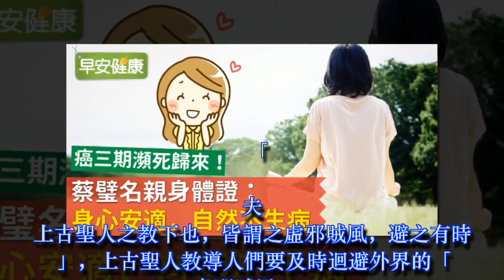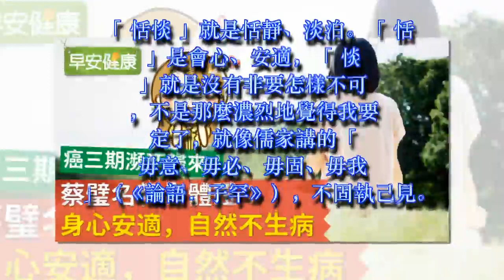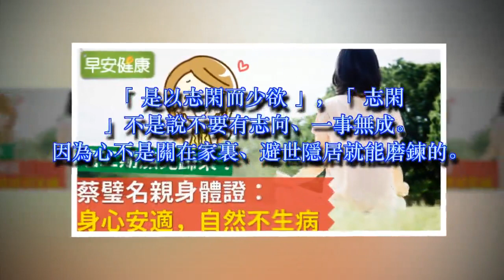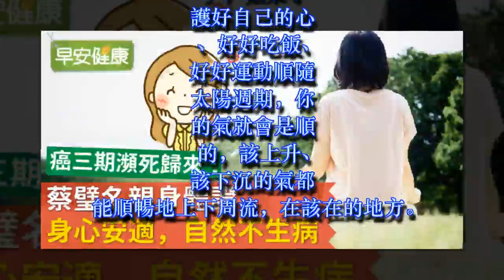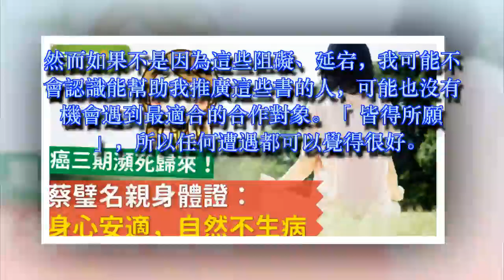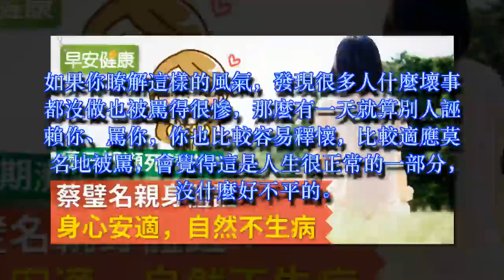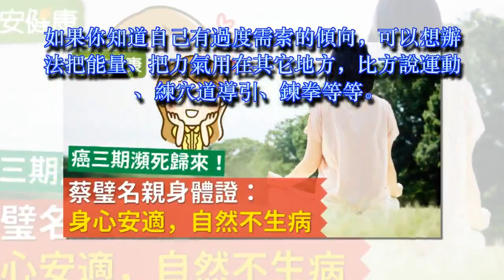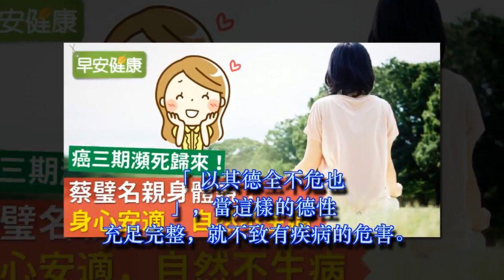癌三期瀕死歸來！蔡璧名親身體證：身心安適，自然不生病